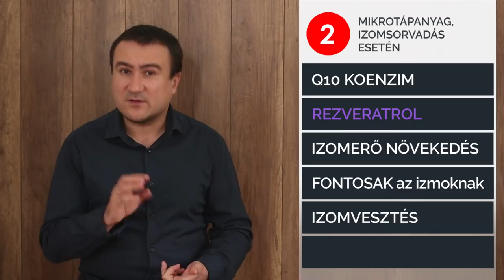14 hatóanyag Izomsorvadás esetén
Milyen kiegészítő készítményeket célszerű pótolni izomsorvadás esetén? Mitől alakul ki a probléma?